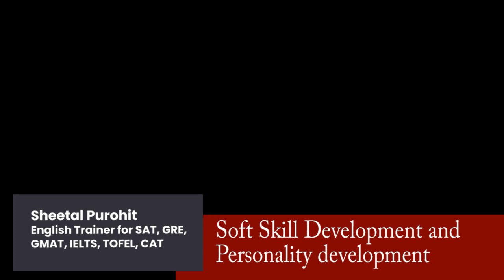Sheetal Purohit | English Trainer for SAT, GRE, GMAT | Soft skills & Personality development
We bring to you a fresh season of "Expert Matters" with the batch of 2021 providing valuable guidance for the batch of 2021-22 for their upcoming career opportunities and placements.

About Sheetal Purohit,
Ms. Sheetal Purohit is an expertised trainer for IElTS, TOEFL, SAT, ACT, GRE, GMAT, CAT, and she has years of experience in Campus recruitment , bank PO, soft skills development and communication skills. Her specialization is personality development and she is also a motivational speaker.

About ISBR, Bangalore
ISBR is one of the top business schools offering MBA course in India and is a leader in management education for MBA in India. It has campuses in Bangalore and Chennai. ISBR is one of the top AICTE approved colleges which is known for MBA in India and offers MBA course apart from PGDM course. ISBR is one of the top colleges in Karnataka which is counted among top MBA colleges in Bangalore and top MBA colleges in Chennai for courses like MBA Bangalore.